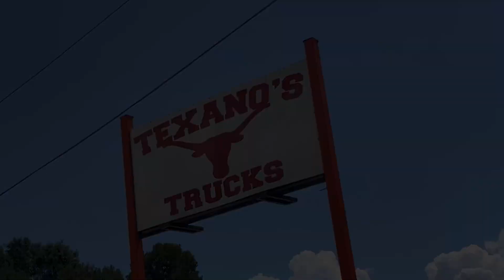TEXANOS TRUCKS 🚗 CUMMING GEORGIA.